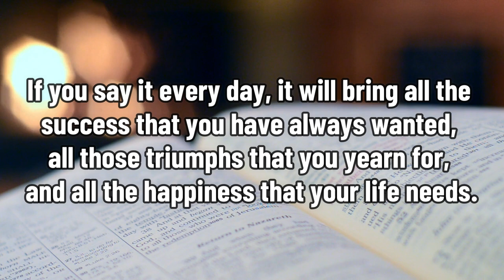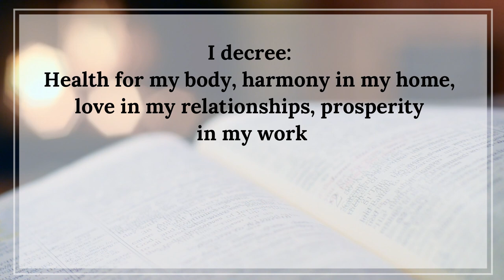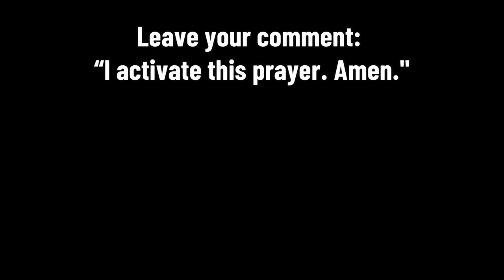SAY THIS AND YOU WILL BE BLESSED WITH ABUNDANCE AND GRATITUDE, FOREVER!!!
Say this at 3 AM and you will be blessed for ever. God will bless your day , your work, your thoughts and everything around you. Saying this prayer before leaving home is ideal to start off on the right foot.

Say "I am Prosperity".

When we want blessings to come into our lives, it is necessary to open our hearts to God so that he can genuinely enter your life, body and soul. We have created a list of prayers to receive all kinds of blessings whether in love, at work, in classes or in the family.

It is normal for families, when they want something very strongly, to gather together to pray so that in this way, the prayer has more force and the blessings they desire can arrive much easier and faster. It is important to remember that when a family prays together, it stays together despite adversity.

God's blessing comforts the soul and spirit of those who receive it. For this reason we offer this beautiful Blessing Prayer so that you fill all your loved ones with love, grace, health and peace. By thinking and wishing good things for others, you attract even better things to yourself.

He is the creator of life and of all the blessings that each new day brings us, and since each situation is different for each of us, God promises great blessings to those who pray with an open heart.

As we receive God's blessing, we know that He will always be there with us, to strengthen us no matter what happens . The Lord will never leave us alone in a storm, because the blessing of Jesus Christ will travel with us in the same boat.

The blessing gives us the assurance that God will be with us when we face danger and do not know what to do. The blessing cannot extend our life, but it teaches us to live better with others as brothers and with ourselves.